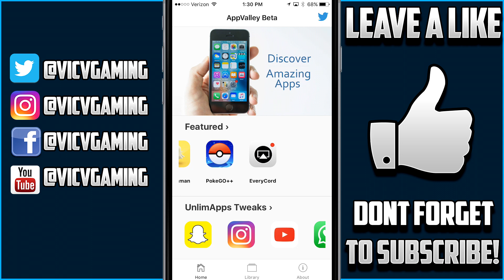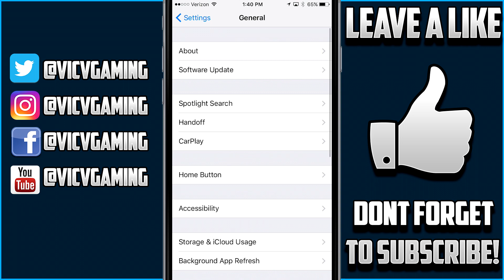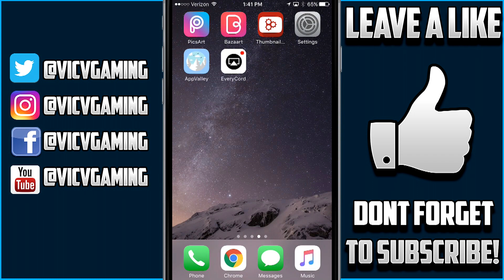How To Record Your IPhone Screen For FREE!(Working 2017)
How To Record Your IPhone Screen For FREE

Hey Guys!In This Video I'm Going To Show You How To Record Your IPhone Screen For Free Without Having To Jail Break Your IPhone,This App Will Allow You To Record Your Iphone Screen And Save The Video Directly To Your Phone!Hopefully You Guys Find This Video On How To Screen Record Your Iphone Helpful!If You Do Dont Forget To Drop A Like!Thanks For Watching:)

:D

MY EQUIPMENT:

Benq gaming monitor:

dell ultrasharp monitor

alienware laptop:

 if You Made It This Far In The Description You Are Awesome!
   Know You Made It This Far In The Description;)